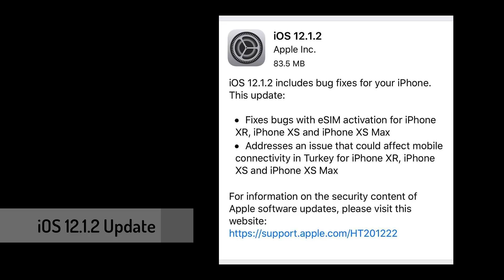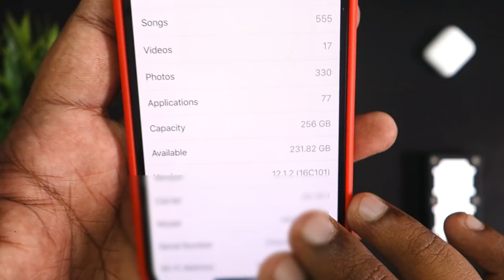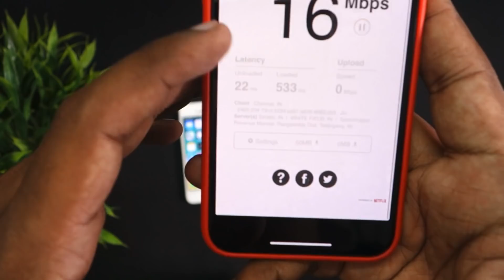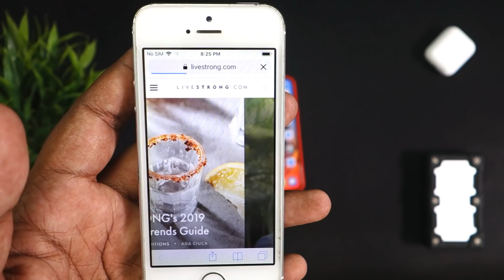iOS 12.1.2 Update பண்ணலாமா? iPhone 5S and iPhone X (Tamil)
IMPORTANT NOTE:  Always take a backup of your iPhone using iTunes before update. Jio users, you are Good to Go :) iOS 12.1.2 is Safe to Update on older iPhone's as well. This update brings Dual SIM Fixes for iPhone XS, XS Max and XR. Additionally there are few minor Bug Fixes and Performance Improvements.